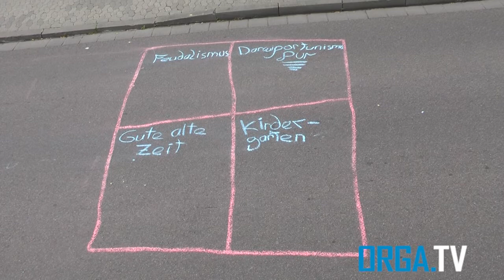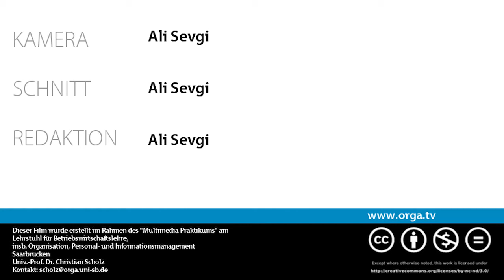Darwiportunismus: Personalführung im Darwiportunismus pur - von Ali Sevgi